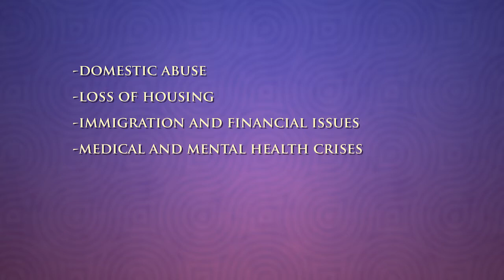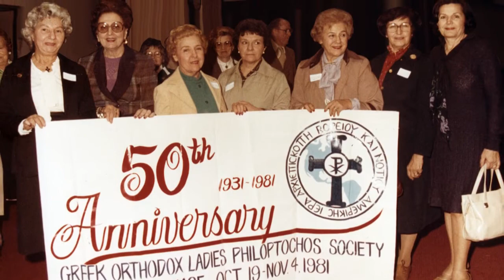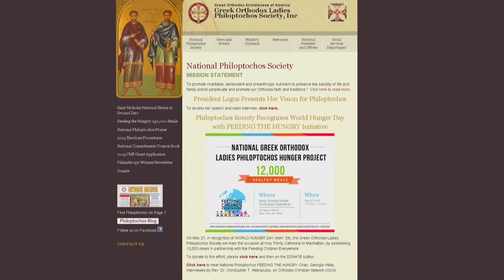Ladies Philoptochos Society - Ministry Updates from the Greek Orthodox Archdiocese of America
Maria Logus reviews the work of the Ladies Philoptochos Society.  This video is part of the Ministry Updates series which highlights the work of the Archdiocesan Ministries, Organizations and Institutions The videos are available so that all viewers, Orthodox Christians and those from other faiths, will learn more about the work of the resources available through the Greek Orthodox Archdiocese of America.